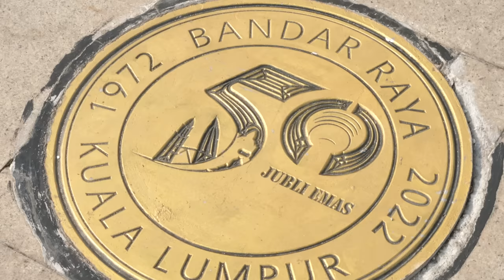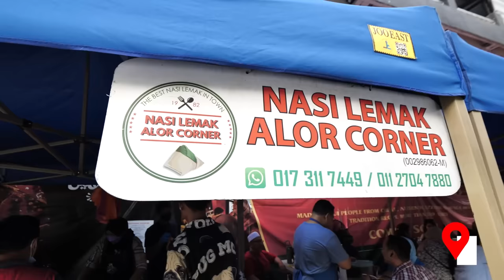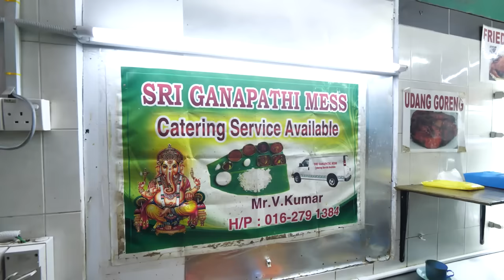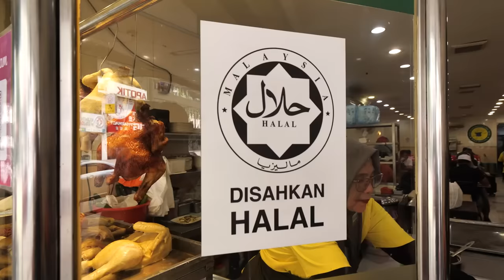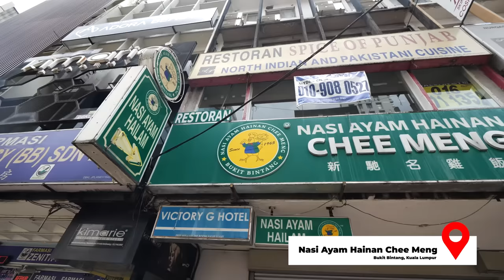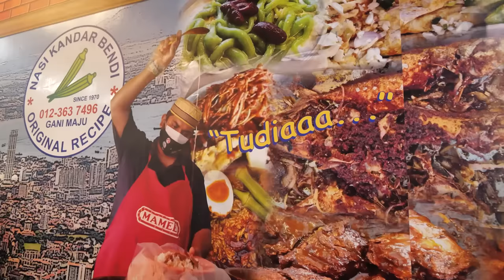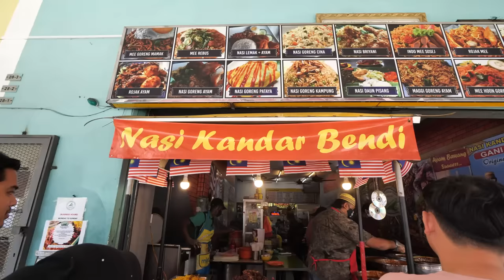MENCARI MAKANAN TERBAIK DI MALAYSIA!!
Nasi lemak alor corner
Alamat : Changkat Bukit Bintang, Bukit Bintang, 50200 Kuala Lumpur, Wilayah Persekutuan Kuala Lumpur, Malaysia

Sri Ganapathi mess
Alamat : 47, Jalan 1/10, Seksyen 1, 46000 Petaling Jaya, Selangor, Malaysia

Nasi ayam Hainan Chee Meng (bukit bintang)
Alamat : 50, jln bukit bintang, bukit bintang, 55100 kuala lumpur, wilayah persekutuan kuala lumpur, malaysia

Nasi Kandar Ghani maju (Nasi Kandar Bendi)
Alamat : Bumi, 28, Jln jalil, bukit jalil, 57000 kuala lumpur, federal territory of Kuala Lumpur, Malaysia